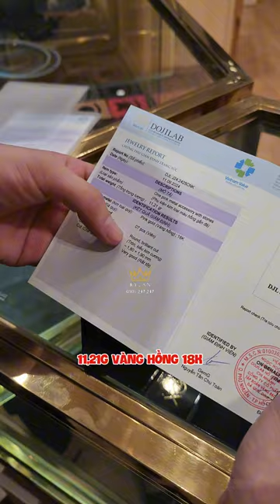Khuy áo PT vàng nguyên khối Au750 đính kim cương - Thiết kế mang đậm phong cách cá nhân hóa (P3).